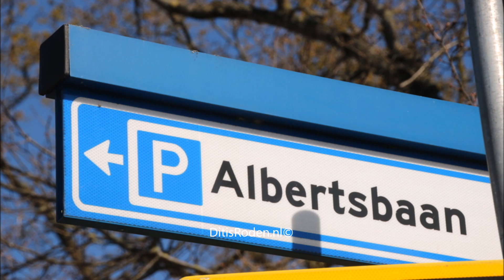Albertsbaan Roden april 2017